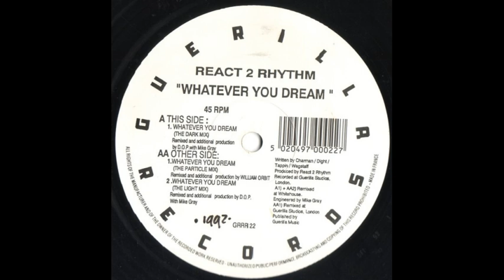React 2 Rhythm Whatever You Dream The Particle Mix